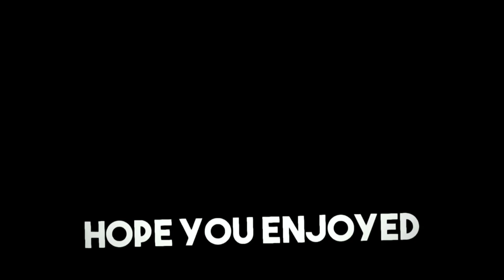COPS VS PROTESTERS | MINNEAPOLIS PROTESTERS | TIK TOK COMPILATION